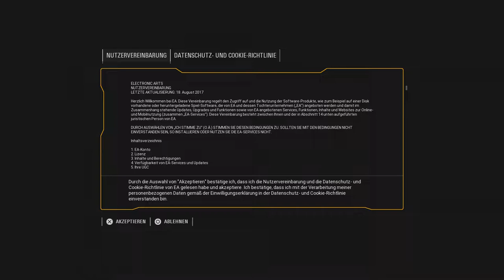[PS4] [DE] Star Wars: Battlefront II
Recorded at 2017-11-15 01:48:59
Uploaded on Dec 10, 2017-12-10